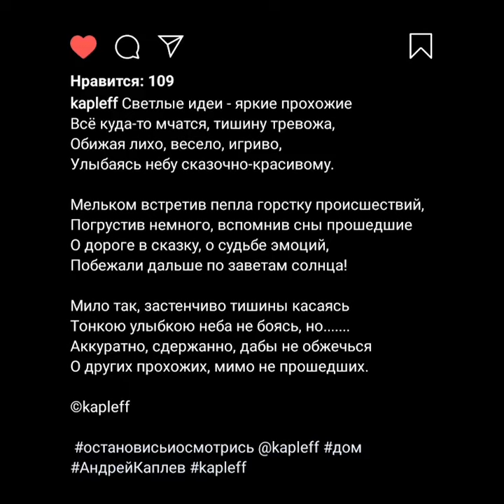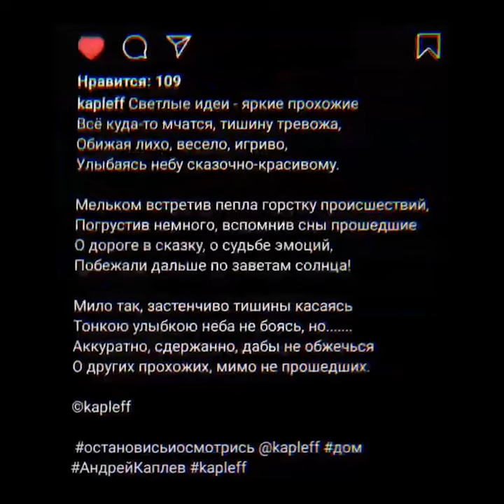Светлые идеи!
Сотворчество! За музыку к стихотворению большое спасибо очень талантливому и просто хорошему человеку Константину Савину!